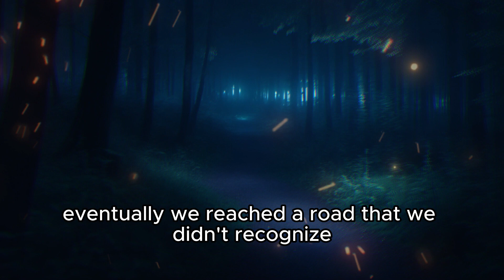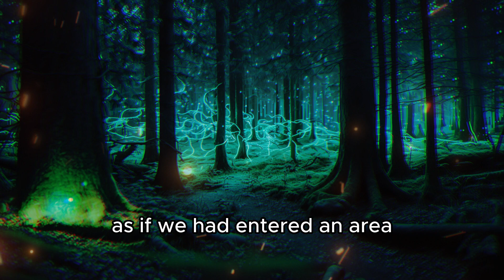The Secret of the Scout: A Mysterious Adventure - Short Creepy Story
A story of a boy scout who happened to lost in the forest with his two friends, but got rescued by an anonymous lady.